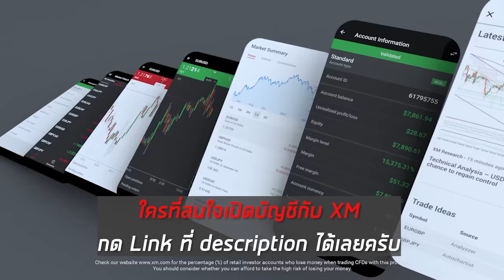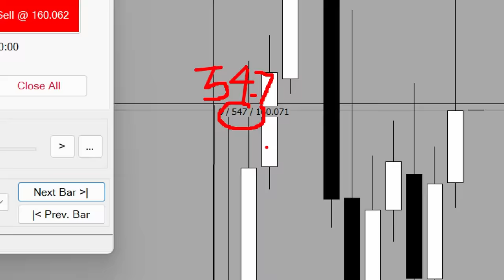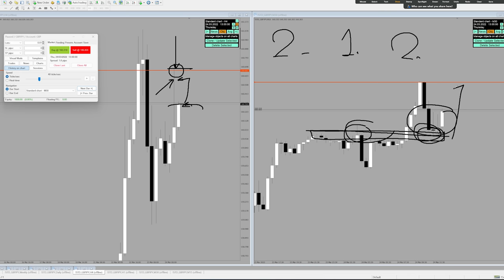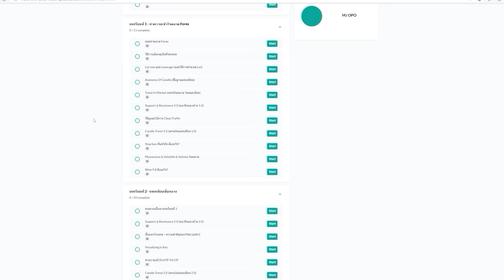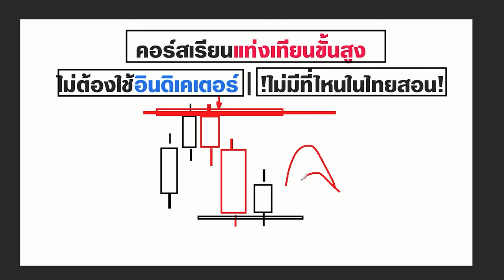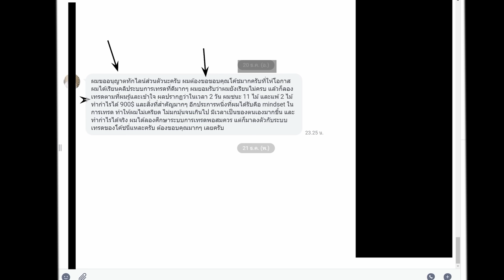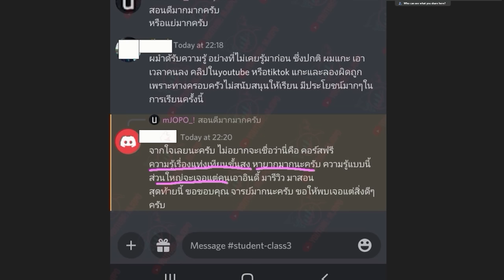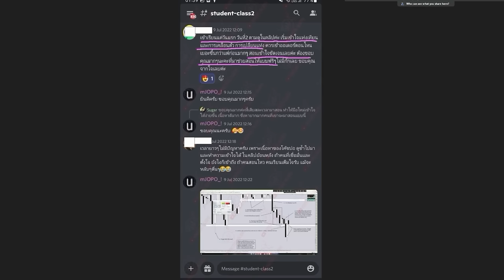1 ในสูตรทำกำไร ที่กูรูหลายๆคน ไม่รู้ และไม่อยากบอกเรา